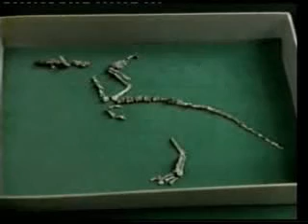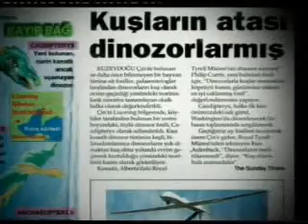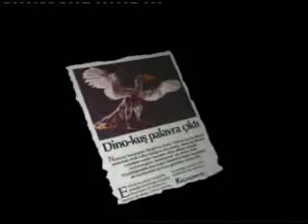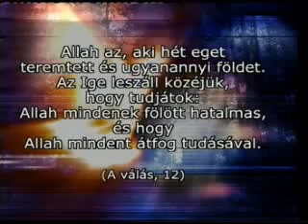A madarakban rejlő csoda 6/6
A föld legtökéletesebb repülőgépei a madarak. Ebben a filmben megvizsgáljuk a madarak felszállási technikáját, testük aerodinamikai szerkezetét, a csontuk tulajdonságait, az apró horgokat a tollaikban, a kolibri hegyes szárnyait, a vándormadarak repülési módját, helymeghatározó rendszerüket, különböző repülési technikájukat, az atlétáknál gyorsabban futó, az úszóknál gyorsabban úszó madarakat illetve a szebbnél szebb mintázatú madártollakat. Mégegyszer szemtanúi leszünk egy nagyon fontos ténynek: Allah teremtése tökéletes. Az Ő művészete és hatalma mindent magában foglal. A világok Ura, Allah a Legmagasztosabb. Egy Korán-versben Allah ezt nyilatkoztatja ki: "Allah az, aki hét eget teremtett és ugyanannyi földet. Az Ige leszáll közéjük, hogy tudjátok: Allah mindenek fölött hatalmas, és hogy Allah mindent átfog tudásával." (A válás, 12)